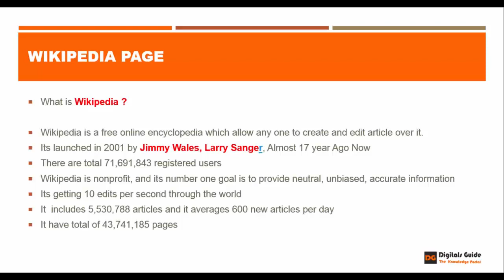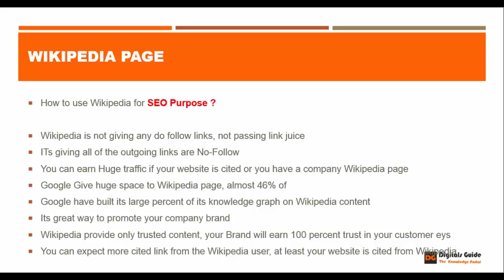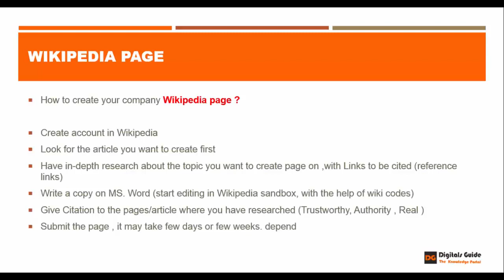Creating Wikipedia Page & Getting Backlinks From Wikipedia in SEO 2020 IN Urdu/HIndi Lec. No. 21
Complete Guide of creating Wikipedia page and how to get back-links from Wikipedia in 2020, complete step by step guide.